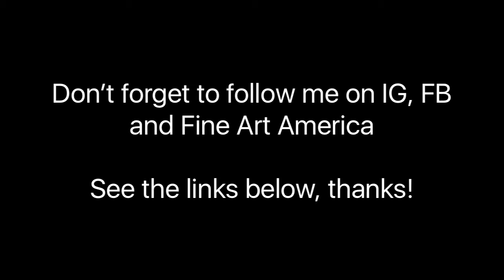Glow in the dark time lapse painting by Alexee McNulty "Serendipity"